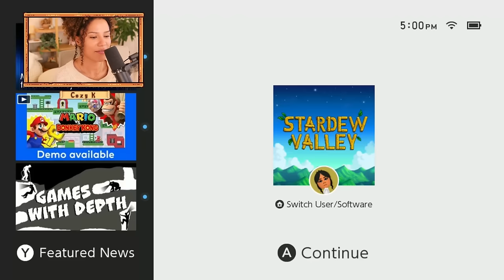Let's Play: Stardew Valley - let me love Pu [157]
Happy Sundayyyyy!

Cozy K
8023 Beverly Boulevard 1-1120